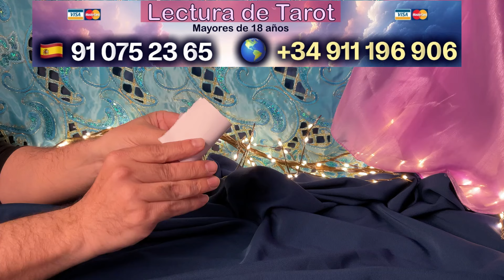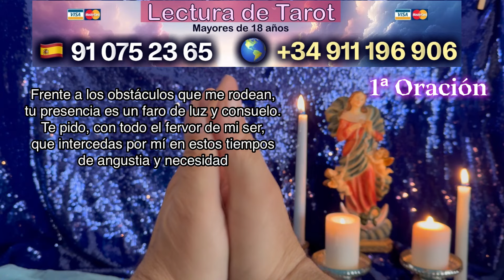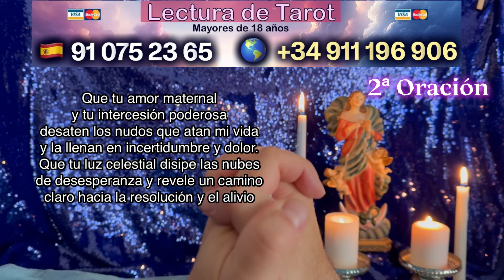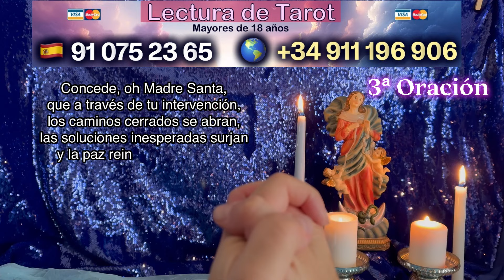3 ORACIONES MILAGROSAS para CAUSAS IMPOSIBLES y MUY URGENTES 🙏✨🙏 VIRGEN DESATANUDOS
Bienvenido a mi canal Oraciones y Novenas Milagrosas, donde compartiré contigo todo tipo de oraciones para ayudarte a lograr tus propósitos, a mejorar tu vida, a atraer lo que deseas y a protegerte contra todo el mal.

En este vídeo quiero compartir contigo 3 oraciones muy milagrosas para esos momentos de grave dificultad, cuando nada parece tener solución, cuando te enfrentas a situaciones de mucha dificultad o problemas urgentes. Te aseguro, que rezando estas 3 oraciones tal y como te explico en el vídeo, lograrás solucionarlos por muy difíciles que sean.

Reza las 3 oraciones seguidas cada día una sola vez, en el mismo orden que yo las digo en el vídeo, hazlo así cada día, durante 21 días consecutivos sin interrumpir. Escribe en un papel blanco tu petición y dóblalo 3 veces, ponlo entre tus manos cada día mientras rezas las tres oraciones. Reza con fe y manteniendo la esperanza del milagro portentoso que la Virgen Desatanudos obrará en tu vida. Puedes divulgar su nombre y tu agradecimiento en los comentarios del vídeo.